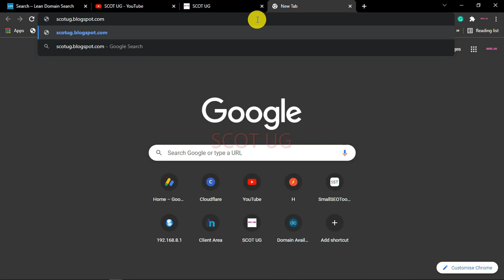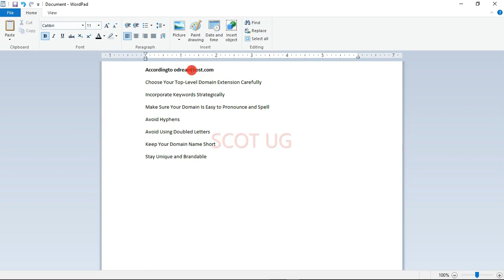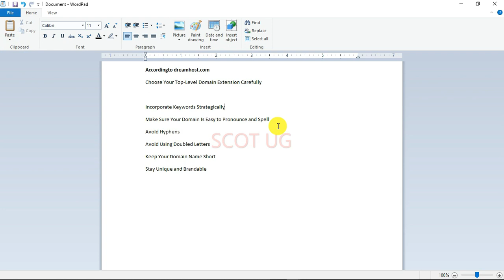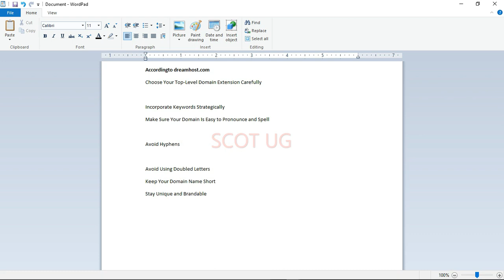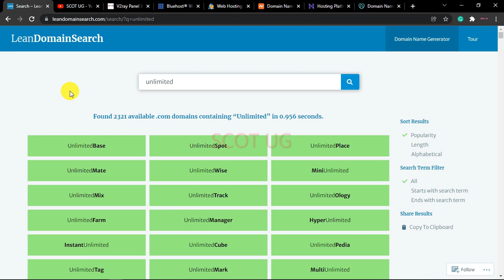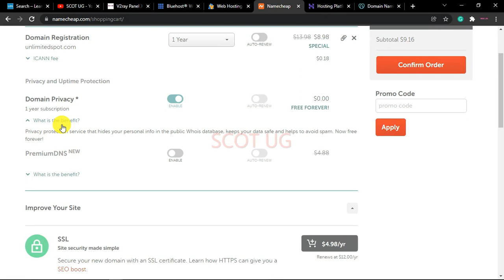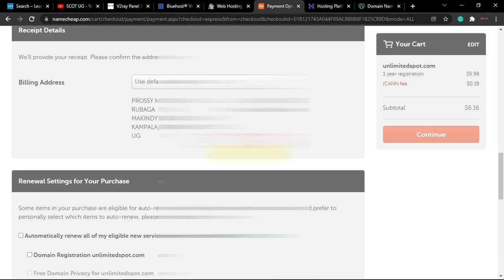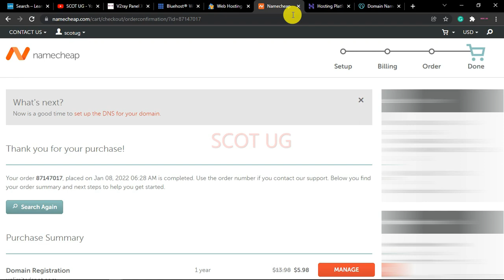How To Buy A Domain Namecheap 2024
With more and more people becoming aware of the importance of owning a domain name however for beginners, In this video, we'll show you what to consider and how to buy a domain namecheap for your small business.

finding the best cheap domain name registrar to buy domain NameCheap and web hosting with the best speed is not easy, I will also buy my domain name live in this video